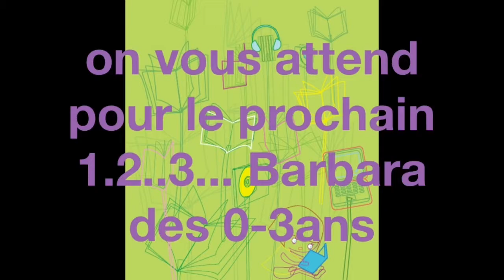1.2..3... Barbara (0-3 ans) - trailer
Bande-annonce descriptive des séances "1.2..3... Barbara (0-3 ans)" organisés à la médiathèque Barbara de Montoir-de-Bretagne.